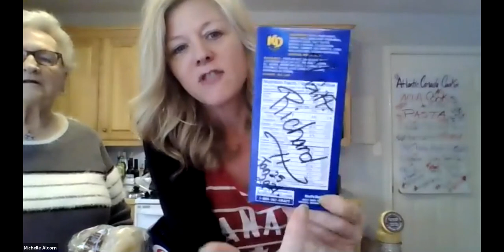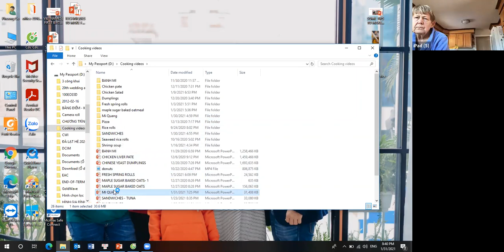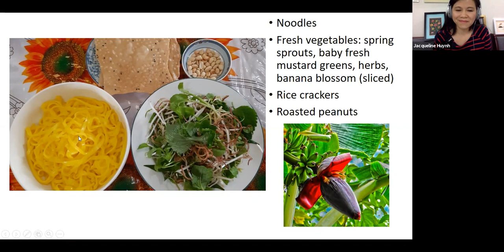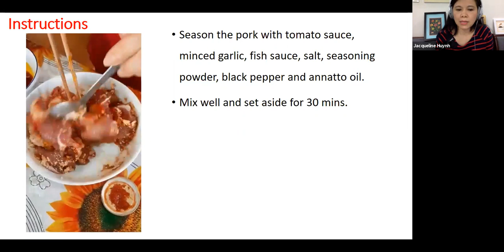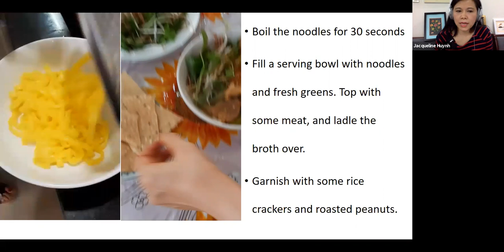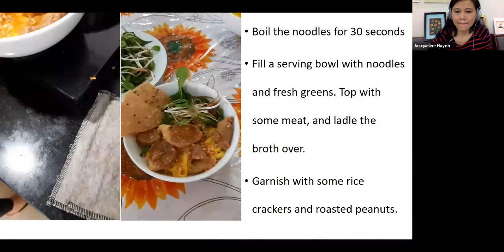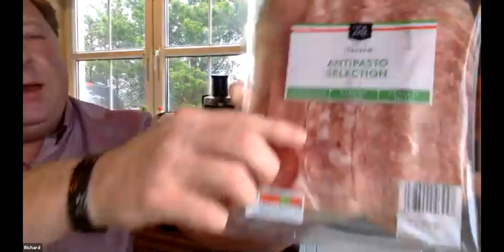Atlantic Canada - Cooking Club - Immerse yourself in English - Jan 31st 2021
Experience the flavour and culture of Atlantic Canada.

This episode was full of comforting pasta dishes! Pasta may have originated in Italy, but its appeal is global. We love a good pasta dish creating with fresh, local ingredients.

From Canada 🇨🇦 and from around the world 🌎

Join us every Sunday at 9 a.m. Atlantic time for a fun and friendly way to immerse yourself in English and learn more about Canadian food and culture:

- listen to and speak English in a safe environment
- learn authentic Atlantic Canadian Maple 🍁 recipes every week
- get to know our staff and students in a relaxed atmosphere

Whether you are here in Canada or anywhere else in the world, pop in and experience Atlantic Canada with us.

Our cooking club is held every Sunday 9-10 a.m. Atlantic Time (AST).